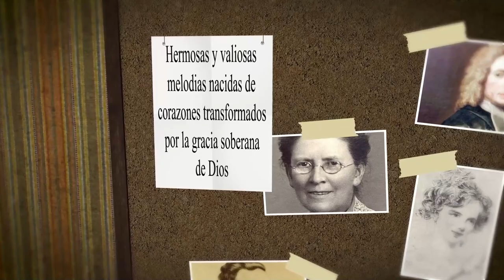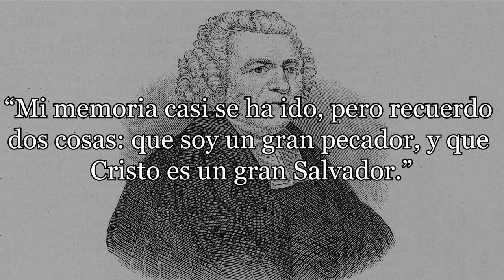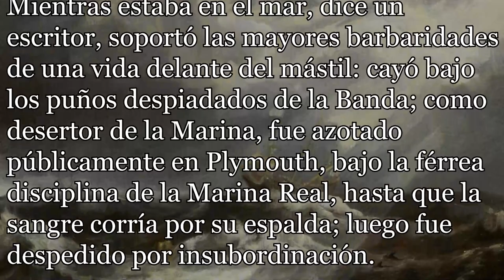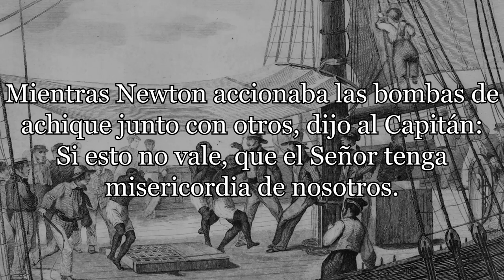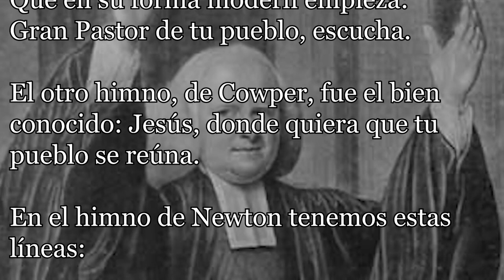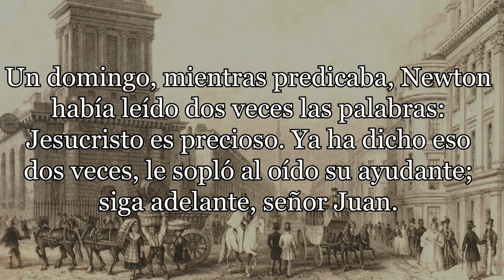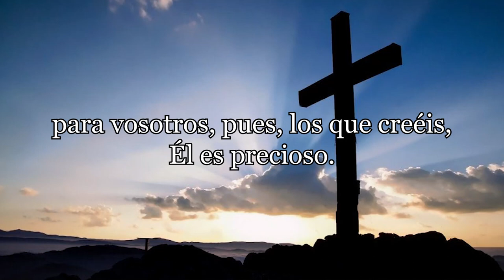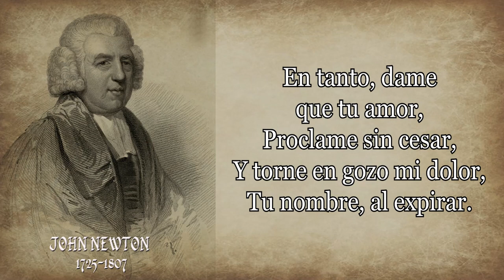204 JOHN NEWTON ¡CUÁN DULCE EL NOMBRE DE JESÚS!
John Newton nació en Londres el 24 de julio de 1725
Su vida terminó de manera muy diferente: murió a la edad de 82 años, siendo Rector de la Iglesia de Inglaterra en Londres. El epitafio en una de las paredes de esa iglesia dice:
John Newton Clérigo, Antes un Infiel y Libertino, Un siervo de esclavos en África, fue por la misericordia de nuestro Señor y Salvador Jesucristo Preservado, Restaurado y Perdonado Y señalado para predicar la Fe que él por tanto tiempo había estado destruyendo.
Sus últimas palabras fueron: “Mi memoria casi se ha ido, pero recuerdo dos cosas: que soy un gran pecador, y que Cristo es un gran Salvador.”
¿Hubo jamás algún cambio tan maravilloso? Nunca se cansaba de meditar en ello.
A los 11 años fue llevado al mar por su padre, que era capitán de la Marina Mercante. Después de hacer varios viajes fue capturado por una banda y llevado abordo de uno de los Buques de Guerra de Su Majestad.
 Fue marinero por unos 20 años, compañero de libertinos y depravados, tirando por la borda toda su educación religiosa, y pecó todo cuanto quiso.

Poco después entró a bordo de un buque con Amos Clowe (un traficante de esclavos) participando en las indescriptibles atrocidades de la trata de esclavos en el Oeste de África.
Clowe llevó a Newton a la costa y se lo dio a su esposa, la princesa Peye del pueblo Sherbro. Abusó y maltrató a Newton tanto como a sus otros esclavos.

¿Cómo tuvo lugar este cambio extraordinario? Sucedió mientras estaba en el mar: En medio de una terrorífica tormenta su barco se inundaba de agua, y parecía imposible que pudieran escapar. Mientras Newton accionaba las bombas de achique junto con otros, dijo al Capitán: “Si esto no vale, que el Señor tenga misericordia de nosotros.” Sus propias palabras le sorprendieron: “¡Misericordia! ¿Qué misericordia puede haber para mí?” Era la primera oración que salía de sus labios en muchos años.
Al reducirse el peligro, comenzó a orar y el Señor le oyó. Aunque su caso era desesperado, en el Evangelio vio una promesa de vida. El 10 de marzo de 1748, a la edad de 23 años, buscó y encontró la misericordia que necesitaba, y comenzó una nueva vida con Cristo. Abandonó el mar y recibió un puesto como inspector de marea en Liverpool.
Se volcó en el estudio de las Escrituras, y bajo la influencia de hombres como Juan Wesley y Jorge Whitefield, Newton no tenía otro deseo que predicar el Evangelio.

La mayor parte de su tiempo libre lo dedicaba a la preparación para la Obra del Señor.

En 1779, llegó a ser Rector de Santa María Woolnoth, Lombard Street, Londres, donde por 27 años su predicación poderosa atrajo a multitudes, y se dice que ningún clérigo de Londres de aquel tiempo ejerció mayor influencia que él. Su celo en la visita pastoral y reuniones de oración era infatigable. Pocos años antes de su muerte, presionado por sus amigos a dejar de predicar, su respuesta típica era: “¿Qué?, ¿dejará el viejo blasfemo Africano de hablar mientras pueda hablar?”
Cuando rondaba los 80 años, estaba casi ciego, y con gran dificultad podía leer su sermón manuscrito, así que un amigo se ponía de pie detrás de él en el púlpito para ayudarle. Un domingo, mientras predicaba, Newton había leído dos veces las palabras: “Jesucristo es precioso”. “Ya ha dicho eso dos veces”, le sopló al oído su ayudante; “siga adelante, señor.” “Juan,” fue la respuesta inmediata de Newton. “lo dije dos veces, y lo voy a decir de nuevo.” Y alzando su voz, gritó con renovado énfasis, ¡“Jesús es precioso!”

Antes de morir, su mente y su habla se volvieron inciertos; pero el visitante podía llevarse una frase preciosa e inolvidable.

Este himno fue traducido al castellano por Juan Bautista Cabrera.
CUAN DULCE EL NOMBRE DE JESUS.

¡Cuán dulce el nombre de Jesús
Es para el hombre fiel!
Consuelo, paz, vigor, salud,
Encuentra siempre en él.

Al pecho herido fuerzas da,
Y calma al corazón;
Del alma hambrienta es cual maná,
Y alivia su aflicción.

Tan dulce nombre es para mí.
De dones plenitud;
Raudal que nunca exhausto vi,
De gracia y de salud.

Jesús, mi amigo y mi sostén,
¡Bendito Salvador!
Mi vida y luz, mi eterno bien,
Acepta mi loor.

Es pobre ahora mi cantar;
Mas cuando en gloria esté
Y allí te pueda contemplar,
Mejor te alabaré.

En tanto, dame que tu amor,
Proclame sin cesar,
Y torne en gozo mi dolor,
Tu nombre, al expirar.